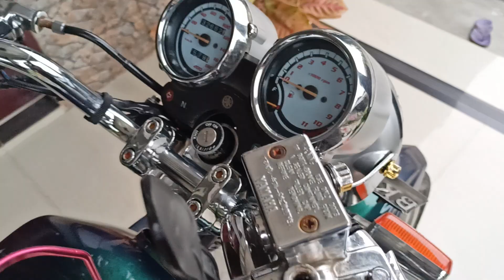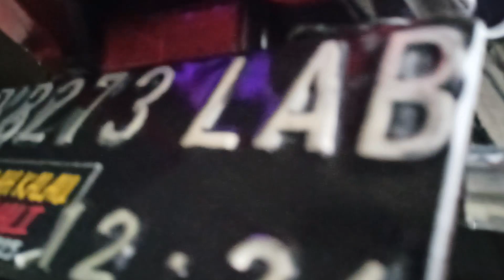yamaha Scorpio z cat bunglon medan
konsep medan dengan warna bunglonya